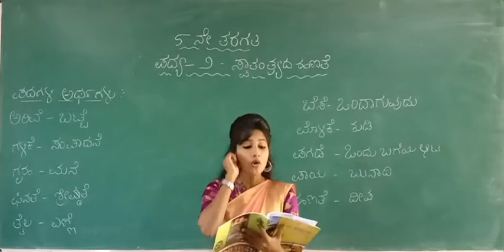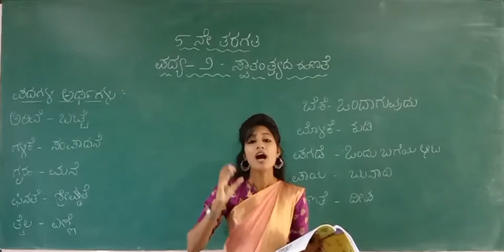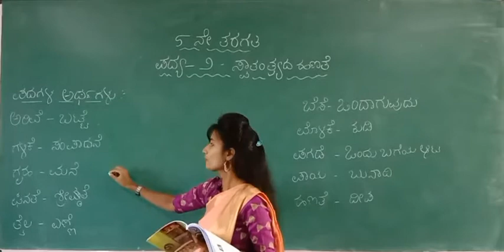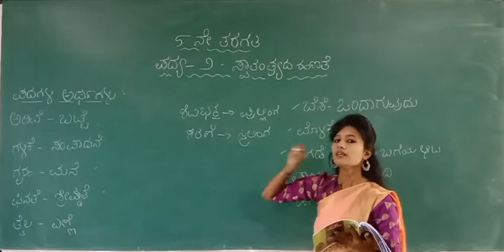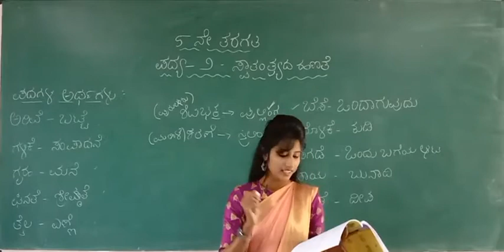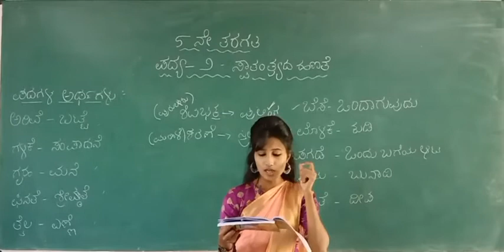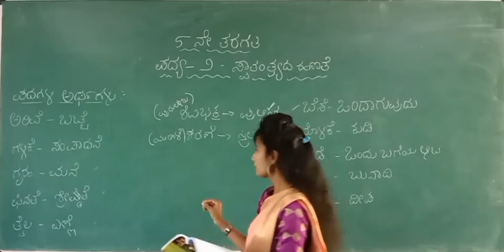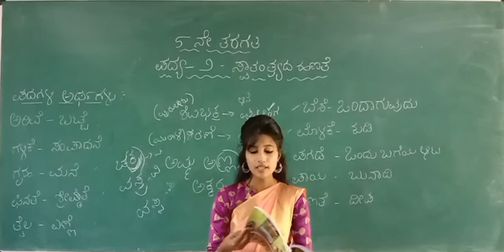CLASS 5 | KANNADA | SWATANTYADA HANATE